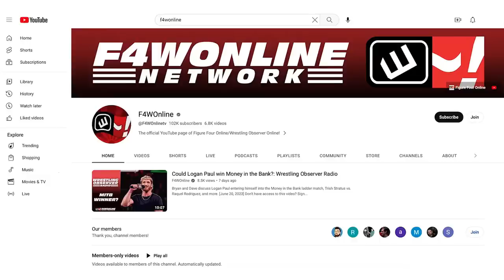A NEW ERA FOR WOMEN IN AEW? | AEW Dynamite report | Wrestling Observer Live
Mike Sempervive runs down everything that happened on Wednesday's Dynamite.